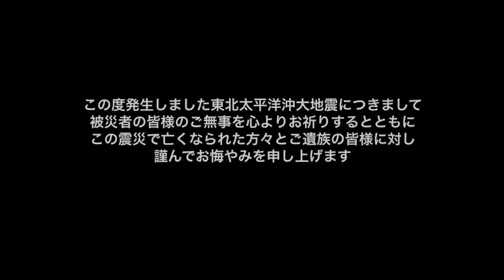TURN ON YOUR LIGHTS / DJ 下拓 presents COMA-CHI ,KEN THE 390 ,SKY-HI ,TARO SOUL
この度発生しました東北太平洋沖大地震につきまして、被災者の皆様のご無事を心よりお祈りするとともに、この震災で亡くなられた方々とご遺族の皆様に対し、謹んでお悔やみを申し上げます。
音楽業界においても、公演や制作の延期、自粛による中止等が相次いでおります。
個人して節電や募金などでできることをしながらも、被災者のなかには、これまでサポートしてくれた音楽ファンも数多くおり、やはりアーティストとして、私達にできることを真剣に考え、その責任をまっとうしたいと考えました。
そういった考えや意見を、アーティスト同士で交わしていく中で、やはりまずは、音楽を形とし、被災者の方々にとって、少しでも希望につながるものが作れたらと思い今回の作品を作らせていただきました。

(KEN THE 390)
TURN ON YOUR LIGHTS 鮮やかなSKY
目の前に広がる　新しい世界にダイブ　飛び込むために汗かいて
羽のばしてくSTEP BY STEP
抜け出せる　ほら　目一杯で　新しい明日へ繋がる絵かいて
やる気は誰にも負けずに全開で
互いの手握り続ける　DAY BY DAY
何があってもくじけないパッション
いつでも探してる自分の居場所　それぞれが一人ずつ誰かの太陽
ほかに誰も代わりはできないよ　だから決して明かりは消さないで
小さいネガティブなんて目じゃないぜ
YOU CAN CHANGE THE WORLD
I CAN CHANGE THE WORLD
WE CAN CHANGE THE WORLD
こっから立ち上がる

(COMA-CHI)
TURN ON YOUR LIGHTS 今心の灯をともして
諦めない明日を信じて　生きて行こう
そう 一人じゃない　手をつないで　共に歩こう
何があっても　どんなときも
I CAN YOU CAN WE CAN CHANGE THE WORLD

(SKY-HI)
ハロー、調子はどう？
どこもかしこも浮かない顔
風評漂うTV、ネット上
バッドがバッドを産み狭間で葛藤
恐怖、苦悩、時に善意すらも
首を締め付け明日を曇らすだろう
でも目を背け瞑った瞬間
きっと自分自身すらもシャットダウン
戦うべきは？国か？メディア？
まずは己って事は確か
「誰か」を探してさまよう日々
でも「誰か」からすりゃその「誰か」は君
さぁこのバトンは君に渡そう
期待してるぜ真っ直ぐな笑顔
じゃあな、また会おう

(TARO SOUL)
視界がボヤけるよ  フォグランプ点ければ先は晴れるの？
けどこのモヤモヤ無かったことにするより  とことん向き合うことにしたんだ
出足が鈍ってもひとまずStand up
無理は承知  元通り
新たなエナジー  新たなストーリー